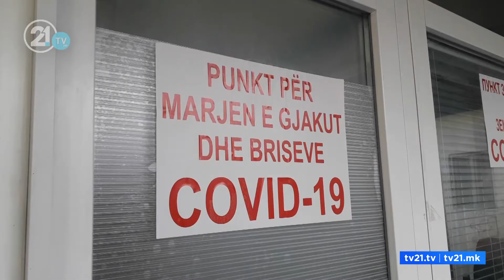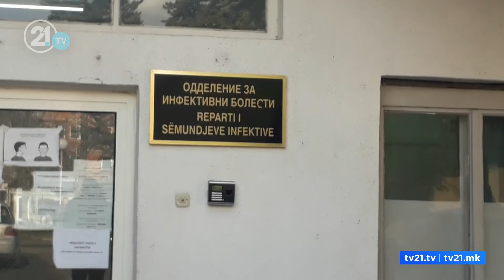Почна изградбата на мобилната болница во Тетово - ќе има 35 легла, ургентна просторија и лабораториј